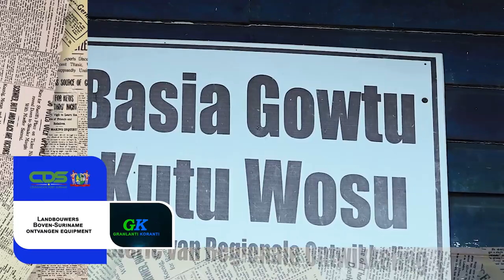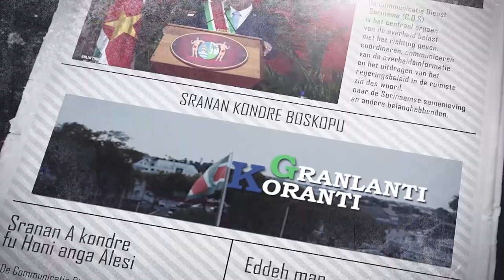𝔾ℝ𝔸ℕ𝕃𝔸ℕ𝕋𝕀 𝕂𝕆ℝ𝔸ℕ𝕋𝕀 (SRANAN), DD 24 MAART 2023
De onderwerpen in deze aflevering zijn:
- Gewezen staatshoofden delen inzichten met president Santokhi
- Landbouwers Boven-Suriname ontvangen equipment
- BIBIS houdt informatiebijeenkomst met internationale vertegenwoordigers